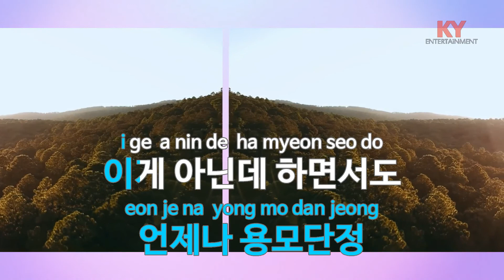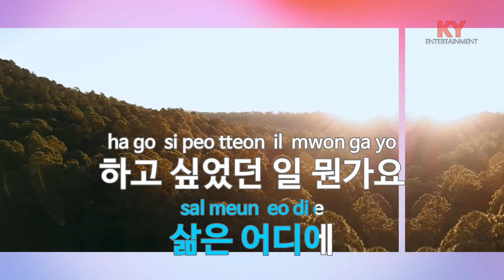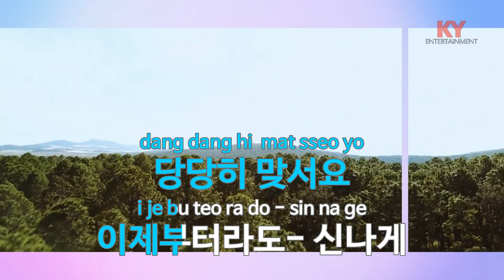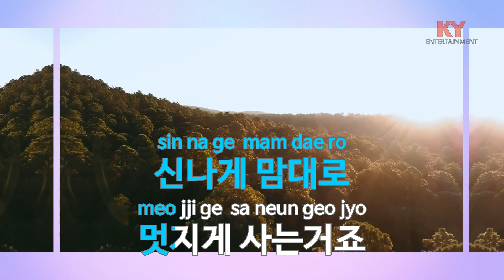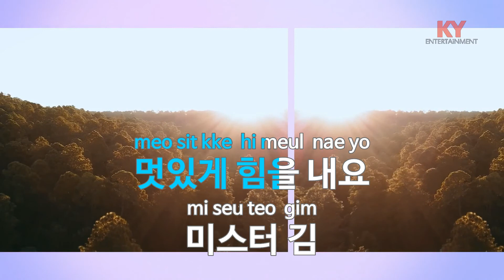[KY ENTERTAINMENT] 힘을 내요,미스터 김 - 롤러 코스터 (KY.6536) / KY Karaoke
★ 곡 정보 ★
번호 : 6536
제목 : 힘을 내요,미스터 김
가수 : 롤러 코스터
작사 : 조원선
작곡 : 지누,조원선

Copyrightⓒkeumyoung